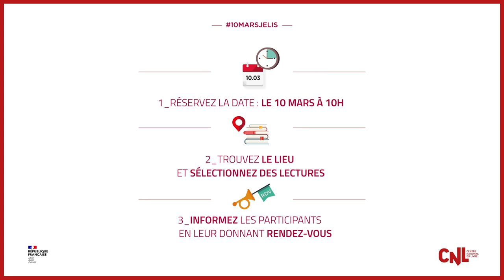Pour sensibiliser tous les Français à l’importance de la lecture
Pour sensibiliser tous les Français à l’importance de la lecture, et manifester ensemble notre attachement au livre, en cette année de grande cause nationale, le CNL en collaboration avec l’association Silence, On Lit!, l’Education nationale et l’ensemble de ses partenaires lance un « quart d’heure de lecture » simultané dans toute la France, le jeudi 10 mars 2022 à 10 heures. Ce jour-là, La France lit !

2022, Lecture grande cause nationale, le moment ou jamais de donner envie de lire. Une opération qui entre dans la politique de communication que nous menons en la matière tout au long de l’année.